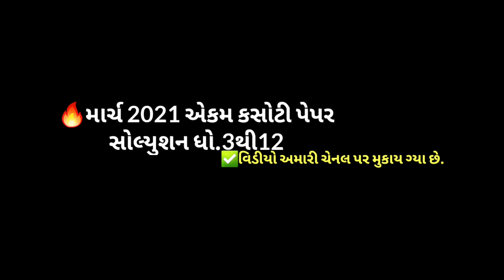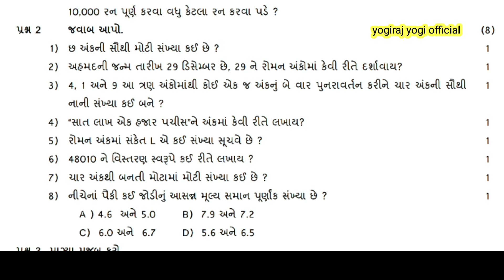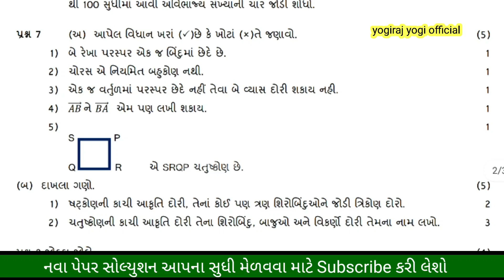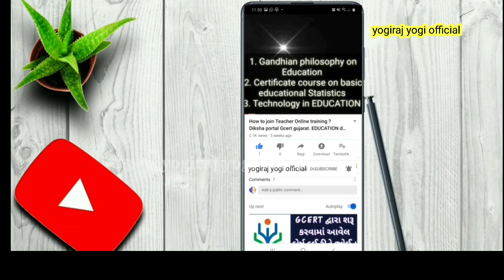Nidan kasoti ll dhoran 6 ganit ll paper pdf download ll pratham satra nidan kasoti paper solution ll